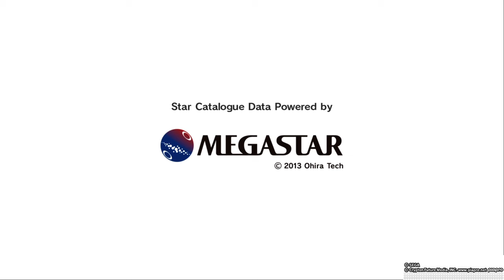Hatsune Miku Project DIVA Future Tone English Version ^w^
I do not own the game that belongs to SEGA & Crypton Future Media. ^w^